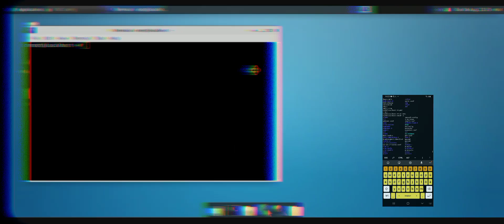dclxviclan ₩ä!+!|@_^$-r€ÄL!+Y#it